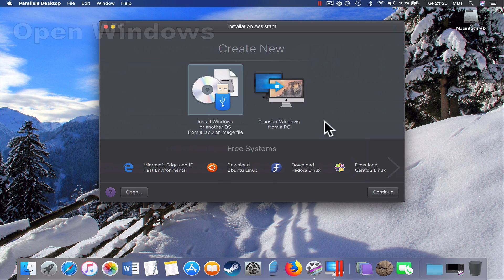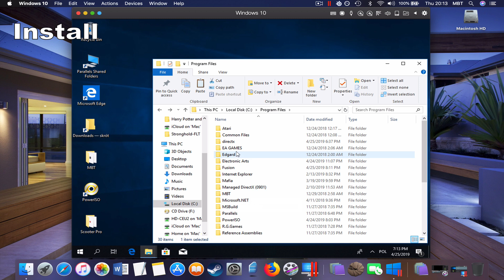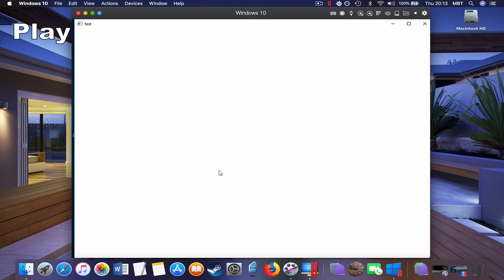How To Install Scooter Pro on MAC? Tutorial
1. Buy the game. I recommend u to get games from reliable sources like Amazon
2. If your game is on CD/DVD u need to get usb cd dvd external drive like that
3.
3. Parallels Desktop lets u use Windows as Virtual Machine. How to install Windows on Parallels Desktop:
4. After that u open Parallels Desktop, u open Windows in it and then u install the game inside it.
5. There are alternatives like bootcamp, crossover, but I prefer Parallels Desktop. Your choice.
6. If u have any question I can answer in comments section